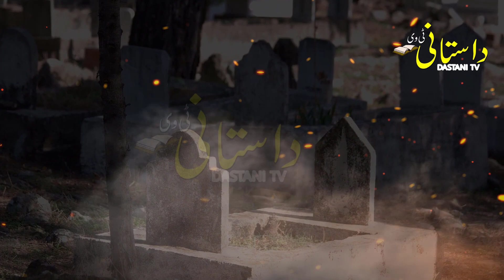Marny Ke Bad Kya Hoga | Dastani Tv